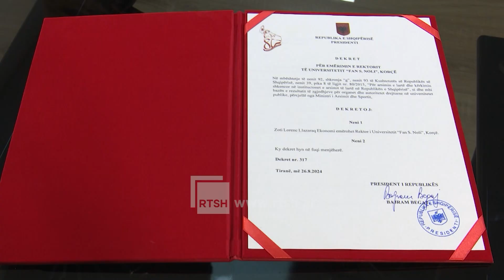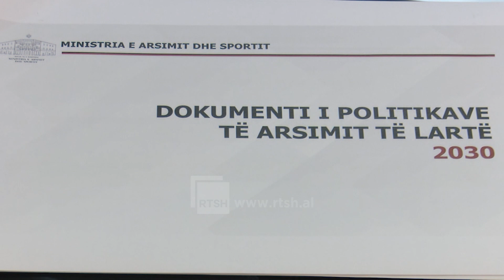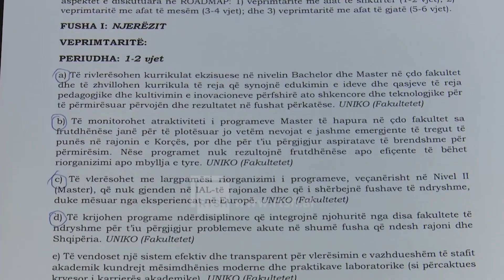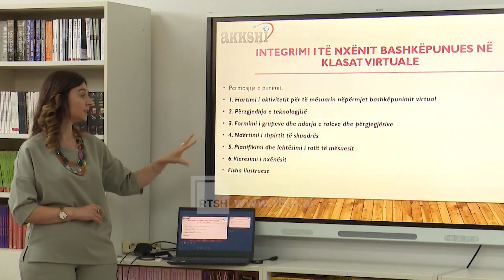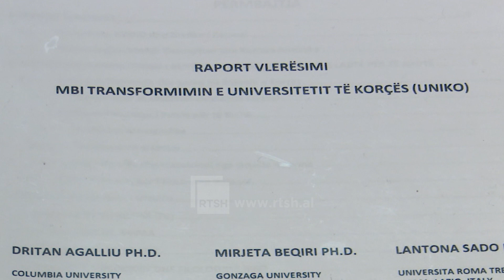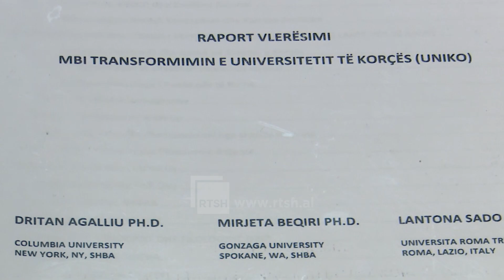Intervistë me rektorin e Universitetit të Korçës, Lorenc Ikonomi tregon sfidat në detyrën e re